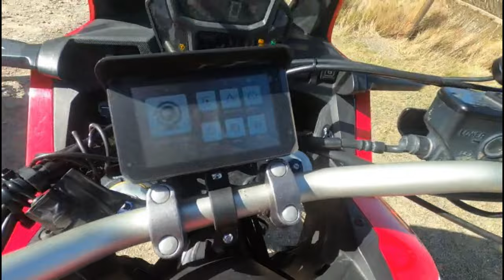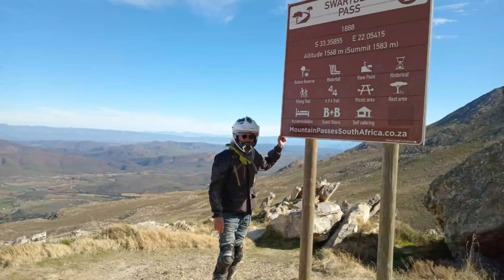Roaming Raptors: Africa Twin Escapades - What a great surprise and adventure we had - Part four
Roaming Raptors: Africa Twin Escapades - "What a great surprise and adventure we had Part four", takes us over the Swart berg. This was the conclution of our trip with Kokkie which i will call friend where we completed two of the places he had on his bucket list to ride. For me and Monica it was quite special as it had been the firsrt ride we done with someone else and with Kokkie thiers never a dull moment . His chating ,advice and company will be  cherished in time to come and we would like to thank you for  giving us the opertunity in ticking off those two buket list rides and hope to see you in time to come on another great adventure. Further more my wife Monica really rode well in trying conditions of rain and gale force winds we encountered on the route. And to Carl your cat from episode three wiill be in a good loving home . Rest assured . One of our new subscribers Emil thanks for keeping us updated on the weather paterns and road conditions while we travel . God bles and to family and friends thank you for all the surport.